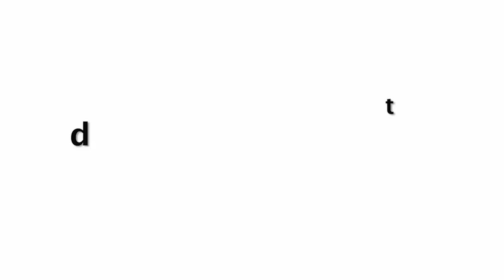Rakhi Sawant Dancing With Fans Spotted In BRINJAL Look Outside Gym